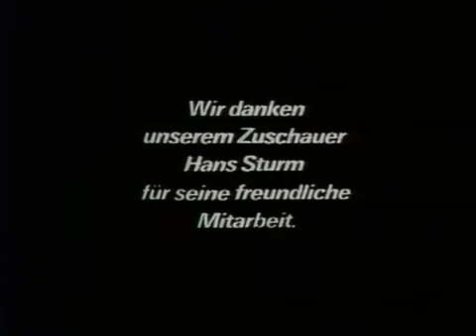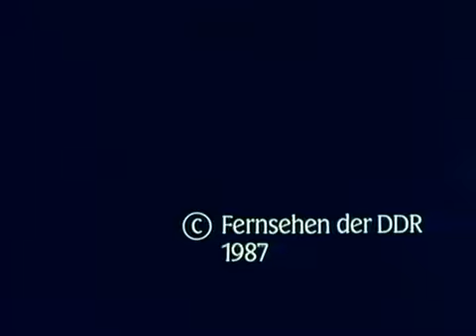Rentner haben niemals Zeit E02 - Der Fund